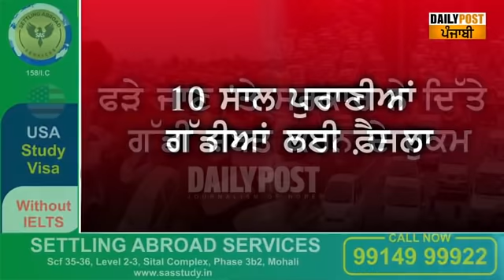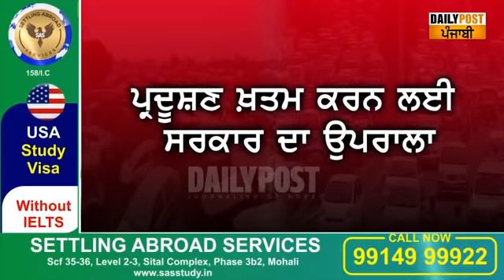ਇੱਕ ਲੱਖ ਡੀਜ਼ਲ ਵਾਹਨ ਚਾਲਕਾਂ ਨੂੰ ਝਟਕਾ, ਸਰਕਾਰ ਨੇ ਰੱਦ ਕੀਤਾ ਰਜਿਸਟ੍ਰੇਸ਼ਨ!